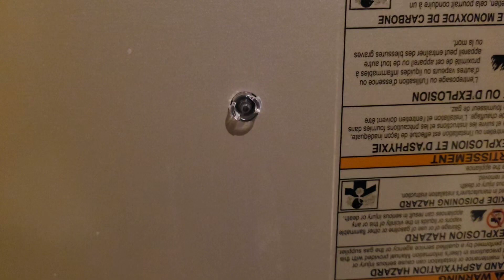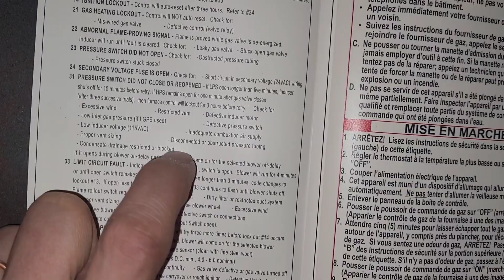Code 31 Carrier/Payne Furnace: Waterlogged pressure switches!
It's common to have water in the hoses, but this is an unusual amount in the switches.p